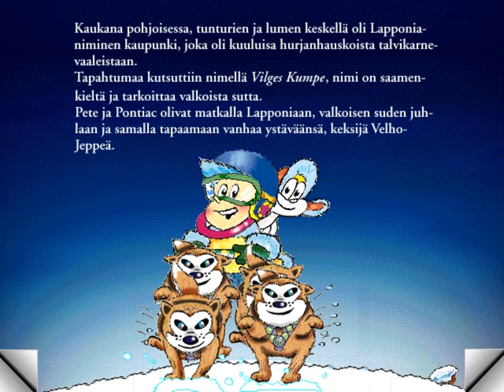Pete Pilotti & Pontiac: Seikkailu Lapponiassa - Demo-versio (1995)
Pekka Autiovuori promoaa uuden ajan interaktiivista lastenkirjaa
1995 Olli Vainio ja WSOY